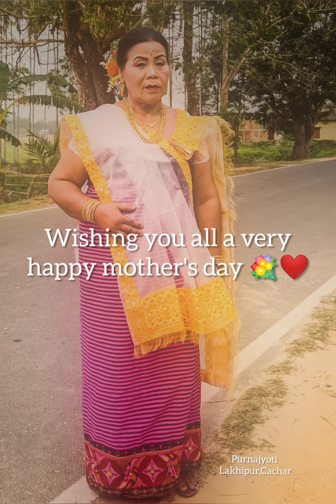Mother's day special poem by Smt. Purnajyoti